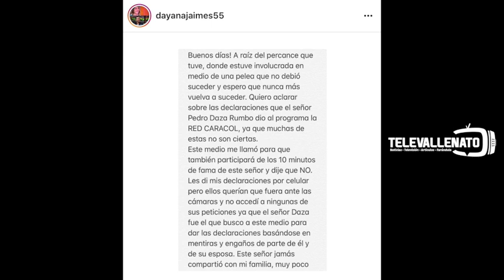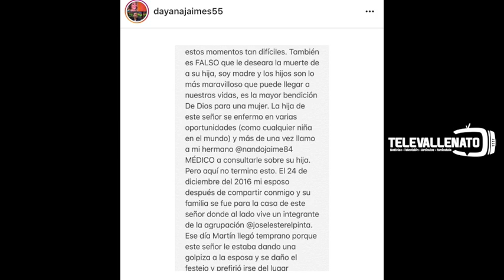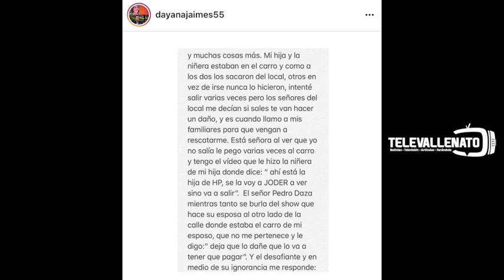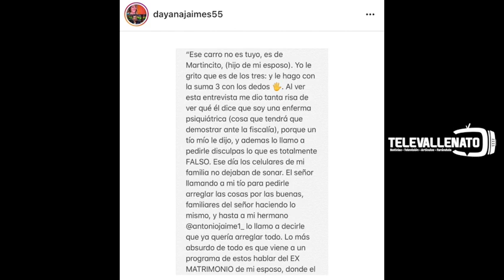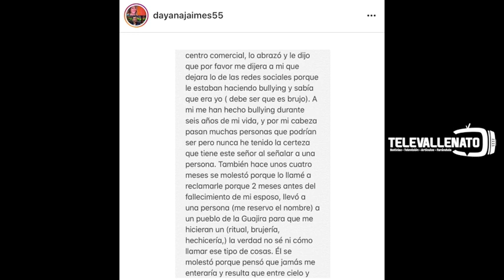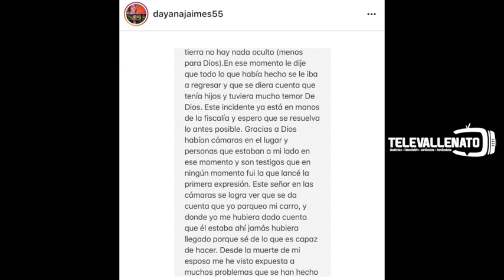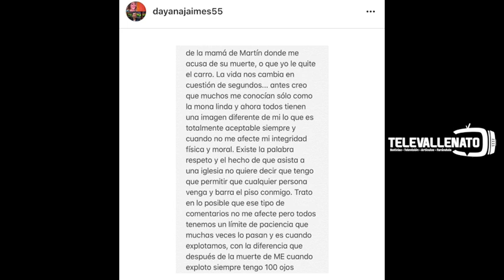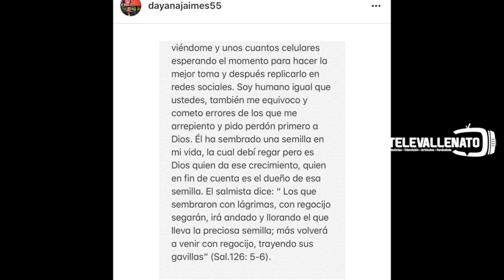Declaración de Dayana Jaimes sobre nota en La Red y versión del ex empleado de su esposo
Por medio de su cuenta oficial en Instagram, la esposa del gran Martín Elías Dayana Jaimes hace su declaración oficial sobre el mas reciente escandalo en las calles de Valledupar donde estuvo involucrada, la monda linda entrega públicamente su versión sobre lo sucedido, explicando paso a paso todos los acontecimientos donde rechaza y declara falsamente la versión de Peyo Daza,  de igual manera critica la acción del programa La Red del Canal Caracol el cual ella no acudió a entrevista en video solo envió comunicado.

Noticias Principales de Vallenato en Internet y Televisión, Artículos de Opinión, Farándula, Fotos, Crónicas, Análisis, Videos de Música y Televisión. Información de Colombia y el Mundo.